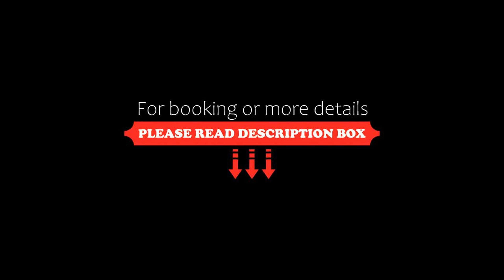Centro Residenziale Le Canne, San Teodoro, Italy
About Property:
Located 500 m from the centre of San Teodoro, 700 m from La Cinta Beach, Centro Residenziale Le Canne provides air-conditioned accommodation with a balcony, a garden and barbecue facilities. Complimentary WiFi is offered.
The aparthotel provides guests with a terrace, garden views, a seating area, a flat-screen TV, a fully equipped kitchenette with a fridge and a microwave, and a private bathroom with bidet and free toiletries. A stovetop is also pro...
Property Type: Hotel
Address: via Pescara snc, 08020 San Teodoro, Italy
Searching For
1. Centro Residenziale Le Canne - San Teodoro - Italy
2. Centro Residenziale Le Canne - San Teodoro - Italy Address
3. Centro Residenziale Le Canne - San Teodoro - Italy Rooms
4. Centro Residenziale Le Canne - San Teodoro - Italy Amenities
5. Centro Residenziale Le Canne - San Teodoro - Italy Offers and Deals
Audio Credit:
Track Title: Reasons To Hope
Artist: Reed Mathis